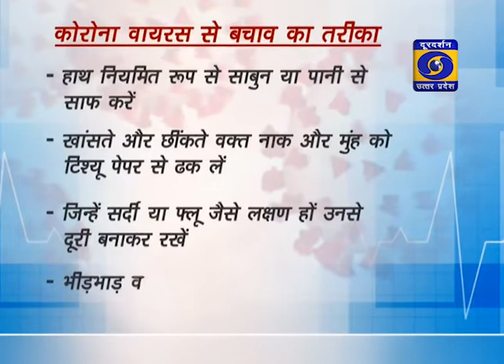कोरोना वायरस - क्या-क्या सावधानियां बरतें - CoronaVirus - DOs & DON'Ts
-अगर किसी को ज़ुकाम, नज़ला, खांसी है तो वह खांसते समय रुमाल से -अपने मुंह को ढके या फिर अपनी बाज़ू में खांसे

-टिश्‍यू या रुमाल का प्रयोग करे

-ऐसे व्यक्ति से एक से दो मीटर की दूरी बना कर रखें

-हमें अपने हाथ निरंतर साफ करने चाहिए

-रेग्युलर हैंड वॉश, सोशल डिस्टेंस बहुत जरूरी है, जिससे हम इस वायरस से बच सकते हैं